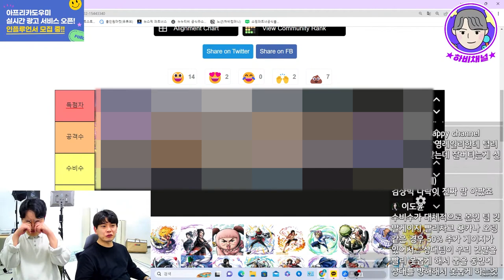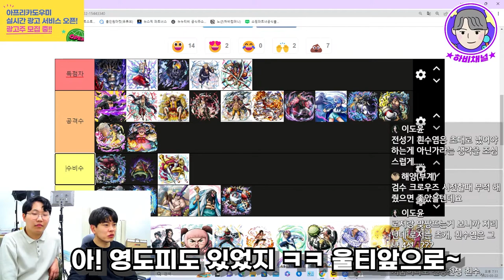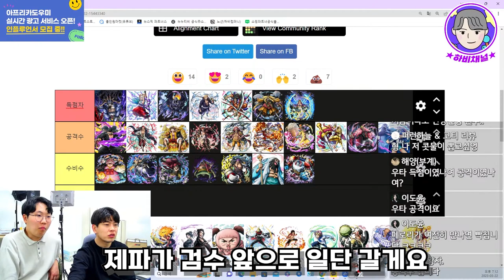원피스 바운티러쉬 🔥3월 최신판 포지션별 캐릭터티어표!!🔥l OPBR TIER LIST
최신판 캐릭터순위표를 보고 보셔야 도움이 됩니다!
포지션별 최강 캐릭터 순위표 영상입니다 :)

이전과 큰 차이는 없지만
역시 최근에 나온 초패일수록
상위권에 위치하는거 같네요~~

OnePiece BountyRush l OPBR
OPBR black beard l OPBR shanks